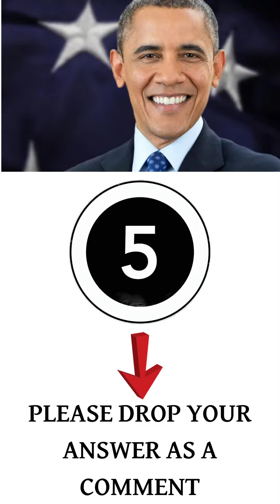Crypto Quiz host by Barack Obama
"Buckle up for an exhilarating Crypto Quiz video, where we unravel the mysteries of decentralized finance and digital assets. From yield farming strategies to exploring TheStandard.io's TST token, this quiz has it all! Join us on a journey of crypto discovery and become a champion in the world of decentralized finance!"